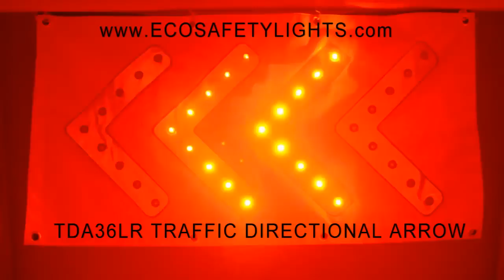TRAFFIC DIRECTION ARROW CHEVRON FLASHING 36 RED LED's REFLECTIVE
Model# TDA36LR
Operates on  3x AA Battery
FLASHING LED ARROW MAT
For Safety & Emergency Situations
Perfect for agriculture, harvesting season, tractor, combine.
Truck - Trailer - Snowplow - Car - Boat - Marina
Perfect for parking direction, traffic safety & more...
60 Flashes Per Minute - 36 Red LED's
Bright LED with high reflective sheet
Flashing Arrow Mats are Ideal For:
Roadside Repairs
Parked Vehicles
Construction Sites
Directing Traffic
Loading / Unloading
Other Flashing Arrow Mat Features;
Easily Attaches Magnetically or with Ropes
Up to 80 Hours of Illumination
White Arrows, Red Mat, Yellow LED's
Heavy Gauge Foldable Plastic
(8) Embedded  Magnets
(8) 1/2'' Rope Hole Grommet
SPECIFICATIONS:
Traffic Directional Arrow Mat
Operation: On/Off button activates chasing arrows
Battery: 3 (three) AA Alkaline Batteries -- Included
Material: PVC Chevron (foldable) - Heavy Gauge - Long Life
LED's: 36 RED 5mm LED's
Flash Rate: 60 Flashes per Minute
Operation Time: 80 Flashing Hours
Colors: Red background, White arrows, Yellow LED's
Visual distance: 1000+ yards
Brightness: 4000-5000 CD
Size H x W: 18'' x 34''
Durability: Hi-Shock / Vibration Resistant / Water-resistance